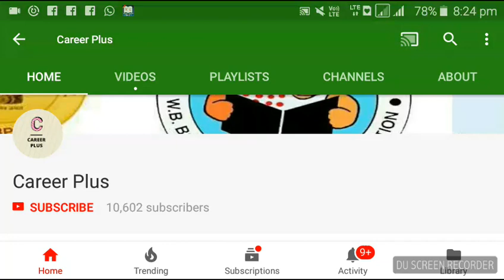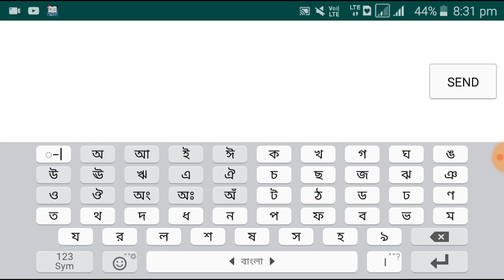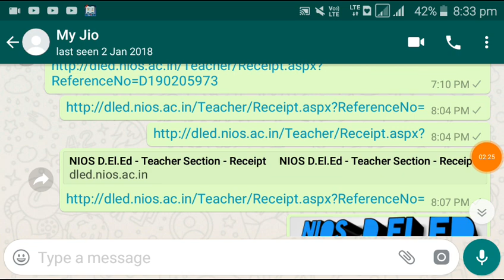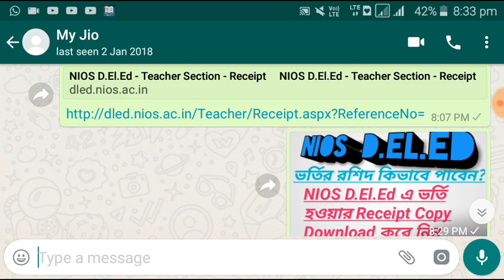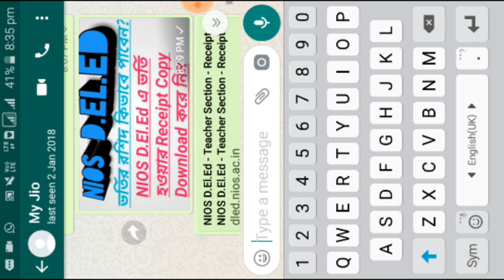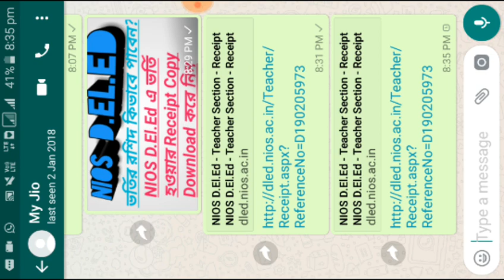NIOS D.El.Ed -এ ভর্ত্তি হবার রশিদ/ Receipt Copy/Application Form টি Download করে নিন